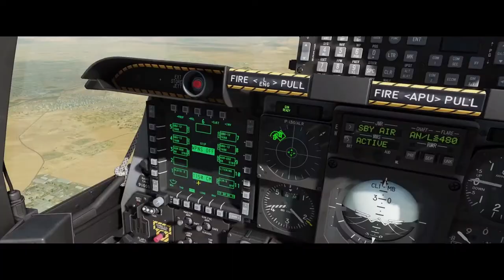A-10C II Motley Crue | DCS | Digital Combat Simulator